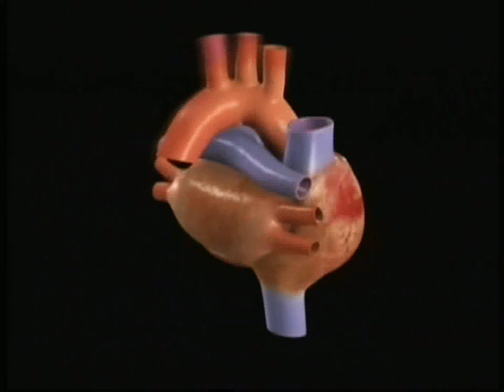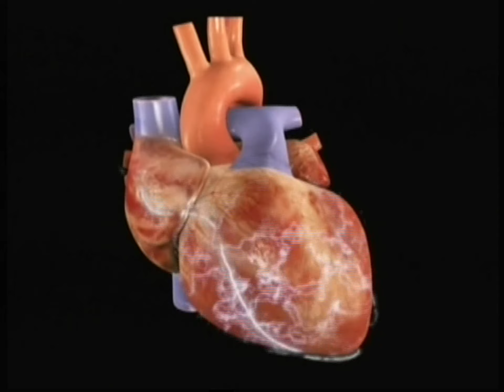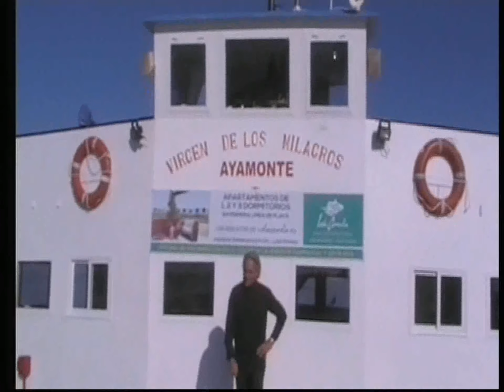Tony carreirinha - covid 20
Sem filtros.